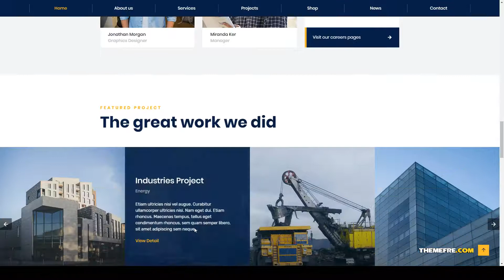Bigger - Construction WordPress Theme Electricy corporate Itsuki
Columns 4+

 Layout Responsive

 Tags architecture, building, business, company, construction, corporate, Electricy, engineering, industry, interior, isolation, maintenance, painting, renovation